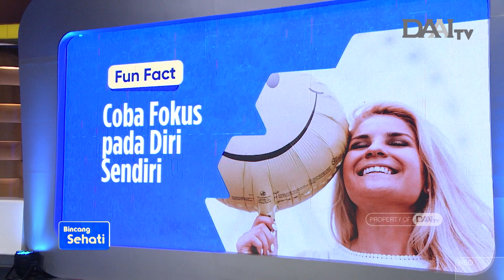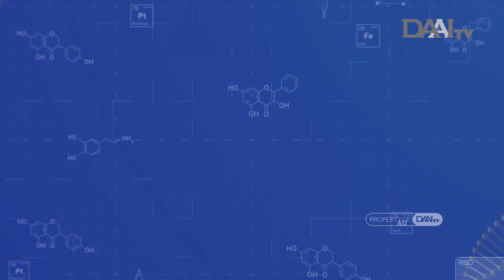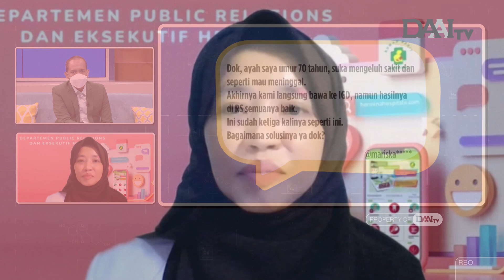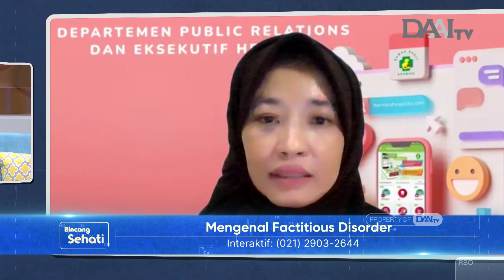Mengenal Factitous Disorder | Bincang Sehati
Factitious atau gangguan buatan merupakan salah satu penyakit mental serius dimana seseorang melakukan tindakan seolah olah memiliki penyakit fisik atau psikologis, yang sering dialami orang berusia muda tergolong sebagai masalah mental karena berkaitan dengan gangguan emosional yang berat. Selengkapnya bersama dr. Yusri Hapsari Utami, Sp.KJ Spesialis Kedokteran Jiwa. Selain itu, juga dibahas fakta menarik tentang  memulihkan diri dari trauma masa kecil.